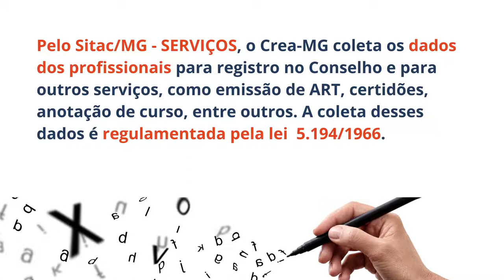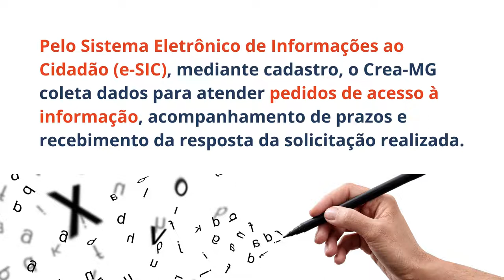Por dentro da LGPD - Como o Crea-MG Coleta dados pessoais?